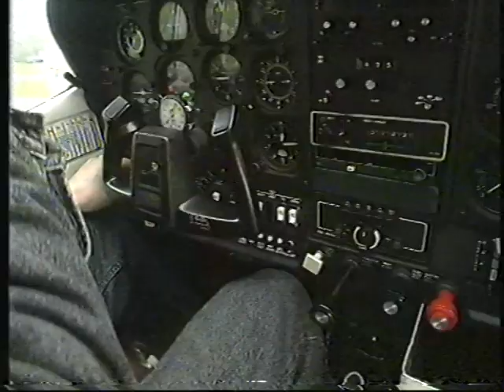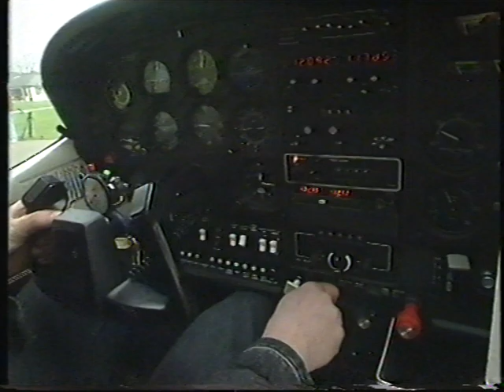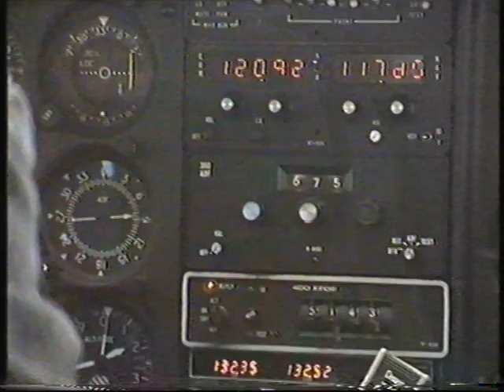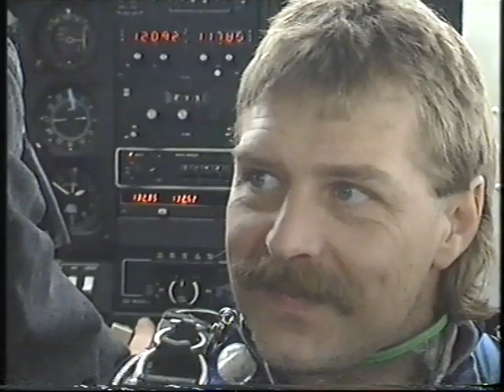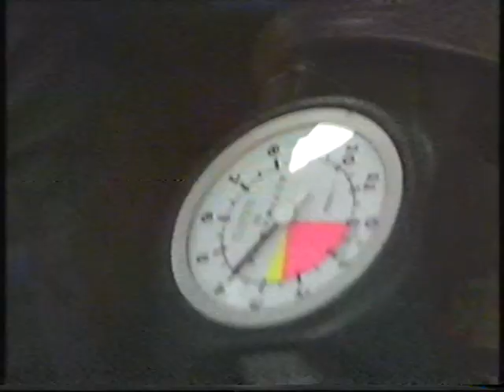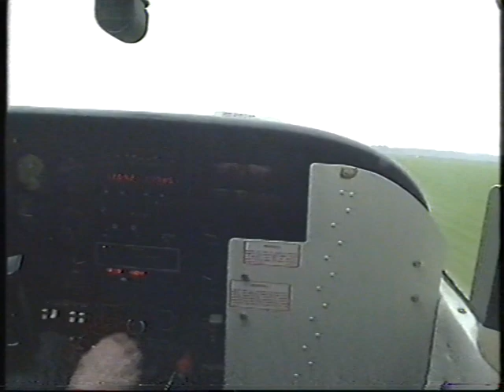parachute jumping Bart is BOOS episode.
WIll Luikinga replacing Bart de Graaff, normally presenting the TV Show "B.O.O.S" by Dutch broadcasting company Veronica, a program where children could have their wishes fulfilled. This short episode of a girl jumping from a Cessna 182 in Hilversum is the working edit, the original broadcasted program has been lost. Tandem master is Willem van Spaandonk, pilot is Bert Vierstra. To see more recent video's of the skydive club in Hilversum To see video's of Bart de Graaff (who has passed away) search on youtube or look (Dutch)